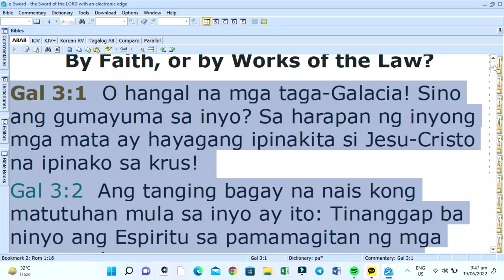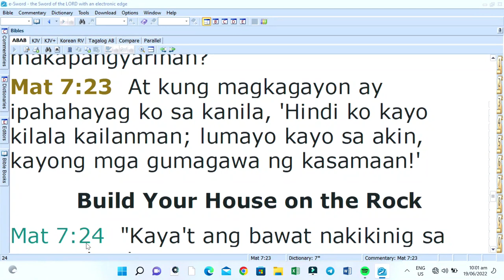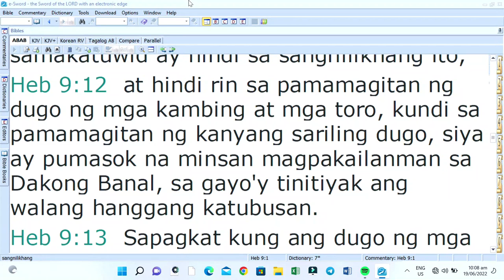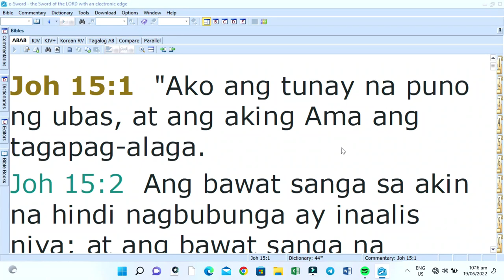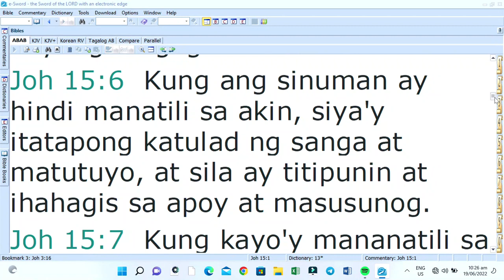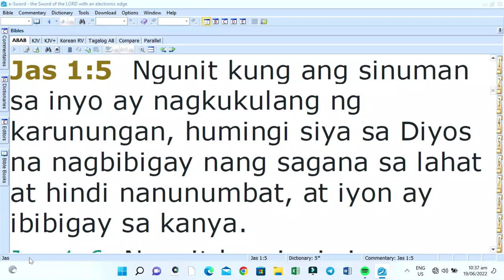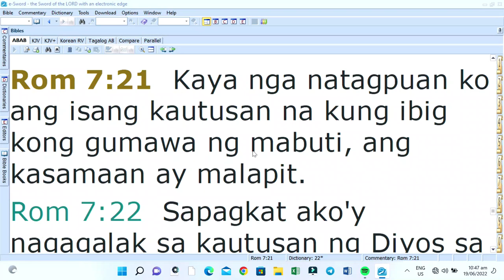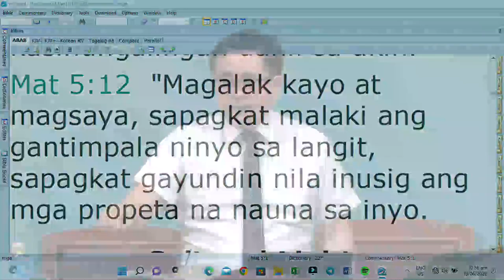The Beginning Of Christian Life